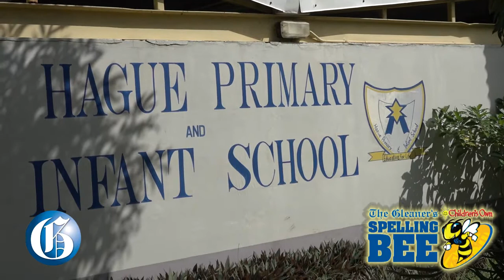Kesean Ottey - Trelawny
JANUARY 22, 2018: Meet Kesean Ottey of Hague Primary and Infant School, The Gleaner's Children's Own Spelling Bee finalist 2017 for Trelawny. The Grand Finals will be held on Wednesday, February 7 at the Television Jamaica Studios at 9 am.